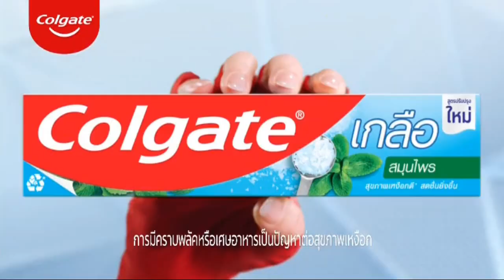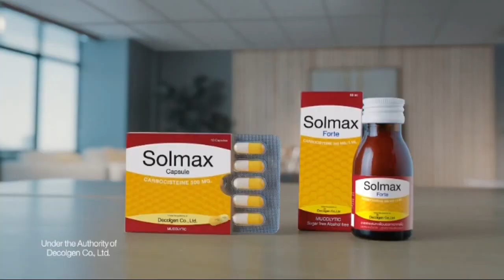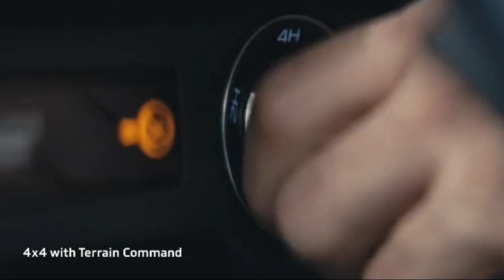โฆษณาไทย 2566 - 68